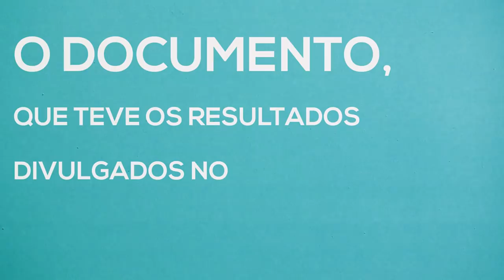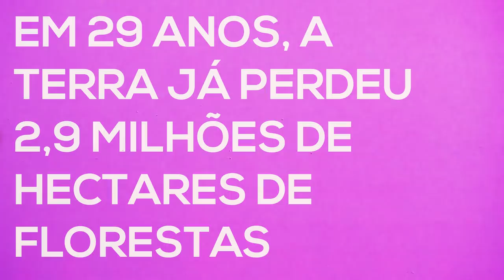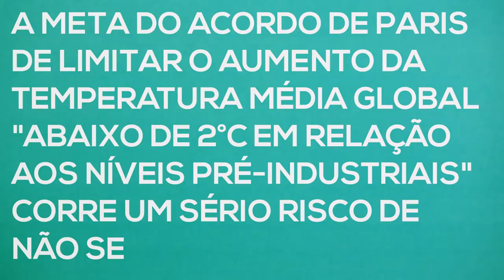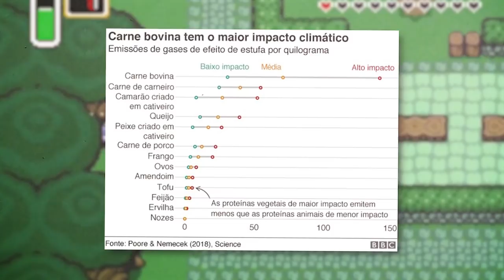O AQUECIMENTO GLOBAL é uma MENTIRA da ESQUERDA?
Por causa do aquecimento global, 1 milhão de espécies estão em risco de extinção, e a raça humana não fica de fora dessa calamidade. Precisamos nos atentar para as mudanças climáticas e lutar por uma vida em harmonia no planeta Terra. O governo brasileiro e algumas grandes empresas, porém, parecem não pensar assim e preferem tratar um fato científico como mentiras da Esquerda, coisa de comunista, marxista. Hoje, no Laboratório 2000, vamos mostrar como VOCÊ pode fazer a diferença.

Nesse vídeo você aprendeu sobre:
"Ministério do Meio Ambiente corta 95% dos fundos destinados para a implementação de políticas sobre mudanças climáticas no Brasil"
"Relatório da ONU afirma que 1 milhão de espécies estão em risco de extinção por causa do aquecimento global"
"Agricultura intensiva, o desmatamento de florestas e a sobrepesca"
"Perda de manguezais e recifes de coral"
"O que é o Acordo de Paris?"
"Desmatamento na Amazônia"
"Alimentos orgânicos frescos e locais, o uso de energia renovável, limites sustentáveis para pesca e o declínio no desmatamento tropical"